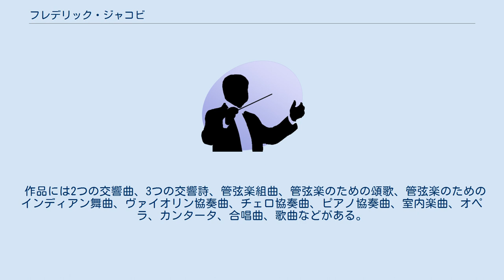フレデリック・ジャコビ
フレデリック・ジャコビ（Frederick Jacobi、1891年5月4日 - 1952年10月24日）は、アメリカ合衆国の作曲家。
ニューヨークでルービン・ゴールドマーク、エルンスト・ブロッホ、ラファエル・ジェゼフィ、パオロ・ギャリコについて学び、ベルリンでパウル・ユオンに師事した 。
1913年から1917年までメトロポリタン歌劇場のカペルマイスターを務め、第一次世界大戦中は陸軍軍楽隊でサックス奏者を務めた。
 彼は先住民の音楽に関心を寄せ、1927年の冬にニューメキシコ州のディネやプエブロの居留地に滞在して、彼らの音楽を学んだ。
また1930年代よりユダヤ宗教音楽を作曲するようになった。
1936年にはジュリアード音楽院の作曲の教授に就任した。
 作品には2つの交響曲、3つの交響詩、管弦楽組曲、管弦楽のための頌歌、管弦楽のためのインディアン舞曲、ヴァイオリン協奏曲、チェロ協奏曲、ピアノ協奏曲、室内楽曲、オペラ、カンタータ、合唱曲、歌曲などがある。
 ^ The New Grove vol. 9 ^ a b Frederick Jacobi at the Milken Archive